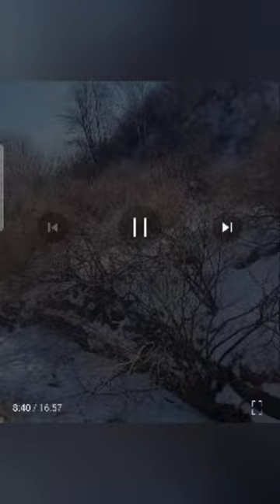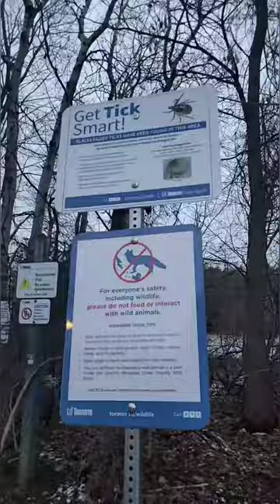D'Andres track and field competitions (4 races) Vlog!!!